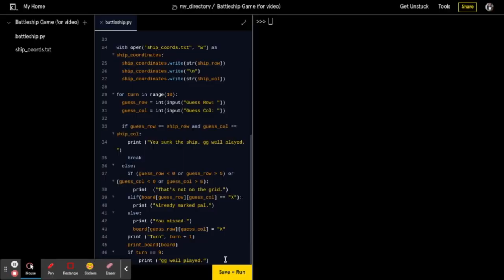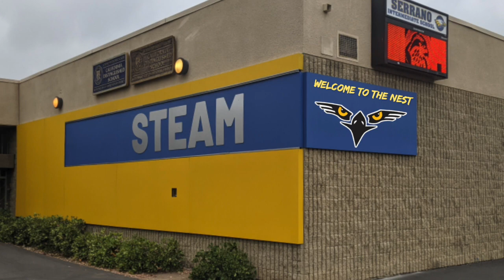STEAM Elective Video 2023-2024